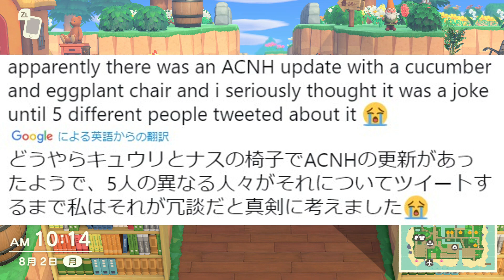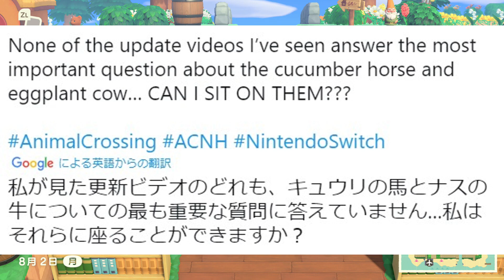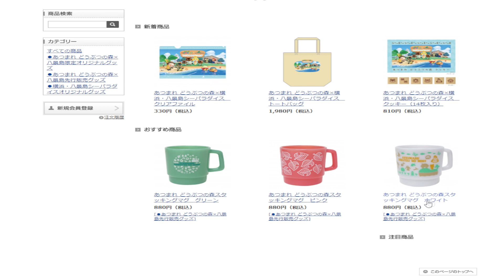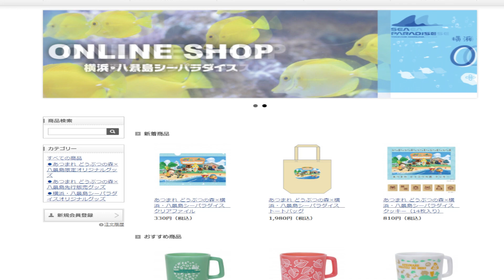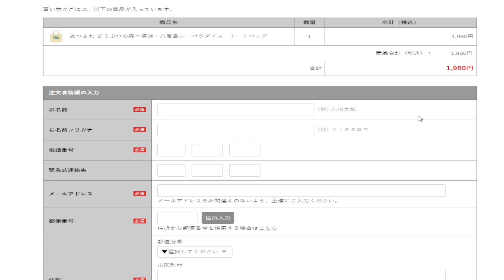【あつ森】日本のイベントであるお盆の商品が出てきた時の海外の反応が面白いｗ【あつまれどうぶつの森】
3DS→ 偽トロキャプチャー